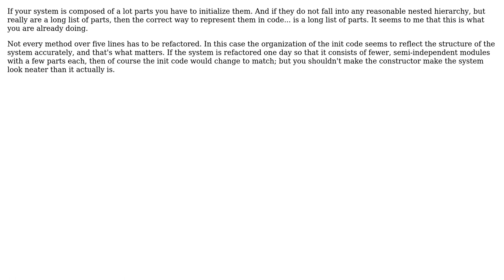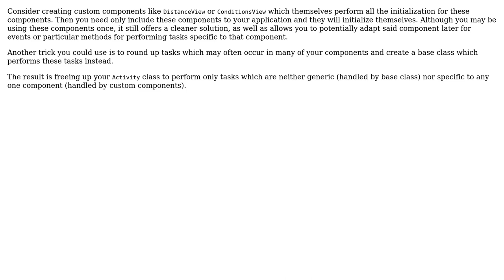How to refactor bunch of init methods in onCreate() method? (2 Solutions!!)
How to refactor bunch of init methods in onCreate() method?

With thanks & praise to God, and with thanks to the many people who have made this project possible! | Content (except music & images) licensed under CC BY-SA | Music | Images & others | With thanks to user Neil user Kilian Foth user Artem and the Stack Exchange Network Trademarks are property of their respective owners. You are responsible for your own actions.